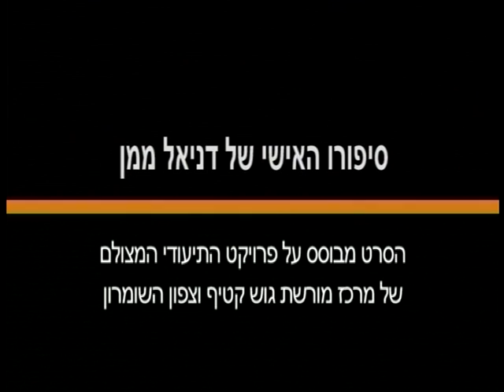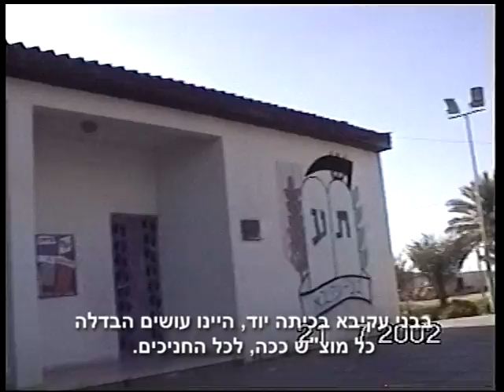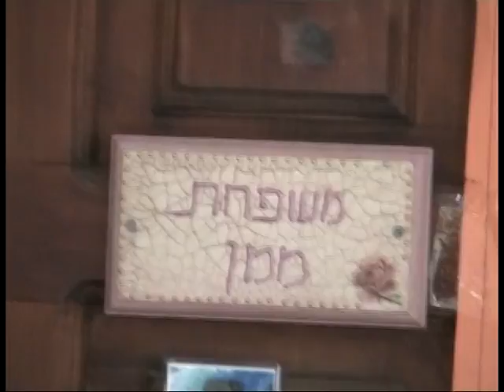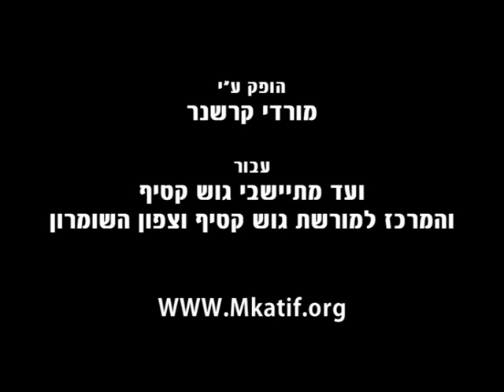הנער שגדל בחולות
תיעוד מצולם של נער שנולד וגדל בגוש קטיף.
הסרט עוסק בחויות ילדות, התמודדות עם הטרור, השתתפות הנוער במחאה הציבורית נגד תוכנית ההתנתקות